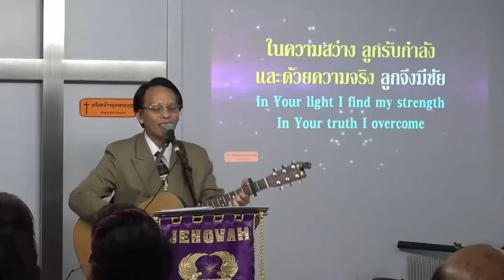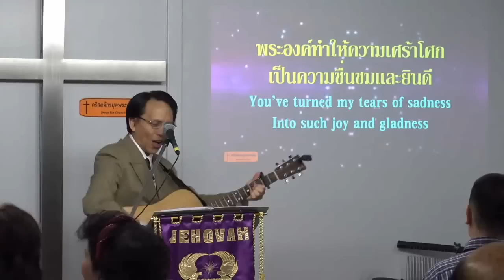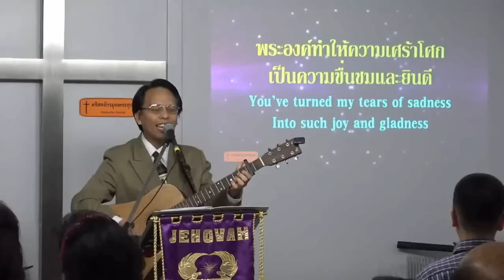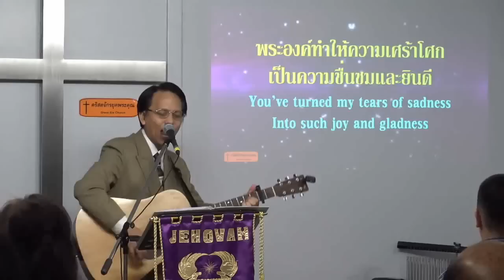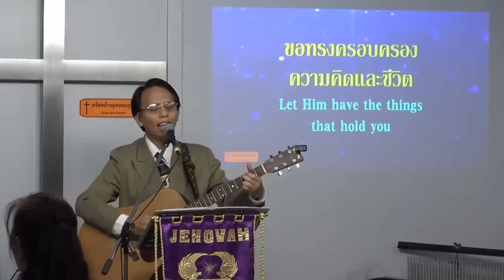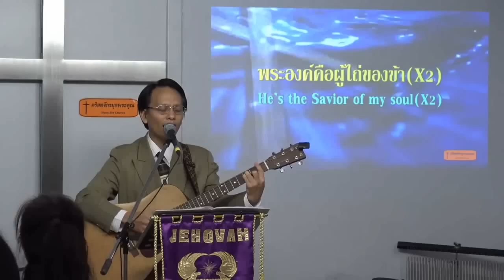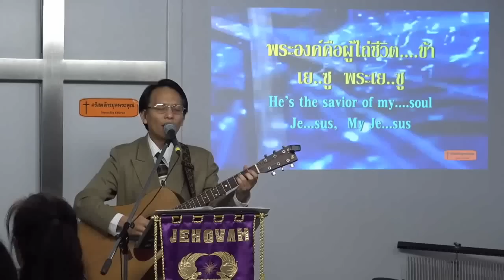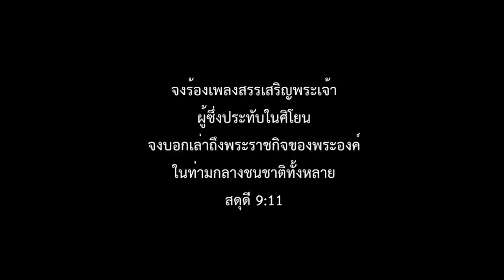นมัสการวันอาทิตย์-180211